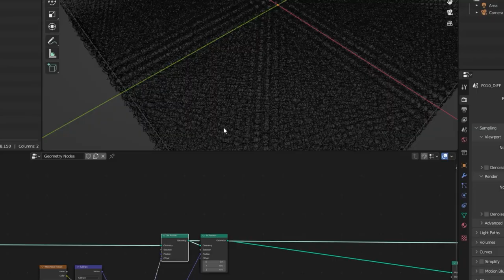GN 030 Blender Short path filling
Blender File : Filling volume

Filling a truncated octahedron 3d grid with a shortest path. Inspired by Simon Holmedal's Nike VFX work.
( Blender 3.3 )